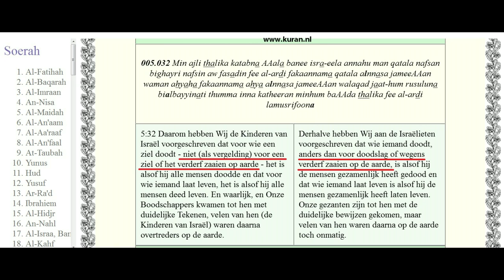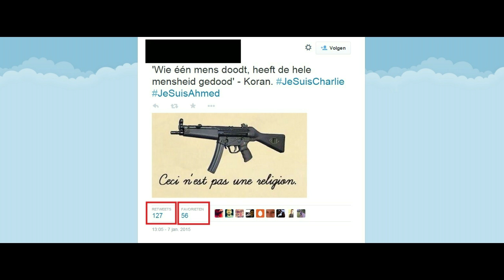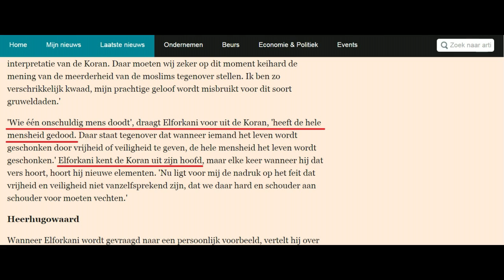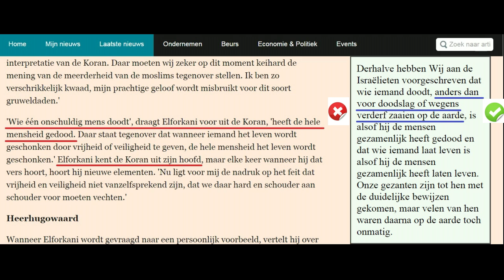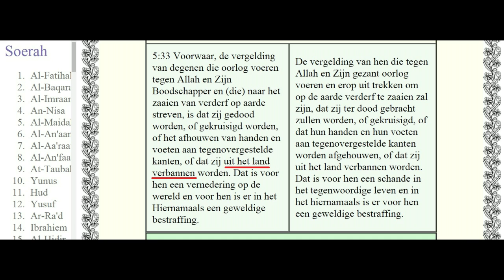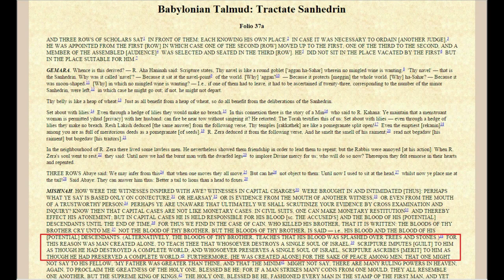Waarom citeren moslims de Koran zo vaak verkeerd?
Het lijkt erop dat moslims alleen maar een vredelievende versie van de Islam kunnen overhouden, door de Koran standaard op corrupte wijze te citeren. In deze video zult u zien hoe Soera 5 vers 32, ironisch genoeg één van de meest populaire verzen van gematigde moslims, keer op keer corrupt wordt geciteerd in de media, zowel door moslims als niet-moslims.

Deo Volente NL duikt zoals altijd de bronnen in om deze misleiding te ontmaskeren.

Veel kijkplezier!

het Deo Volente NL Team